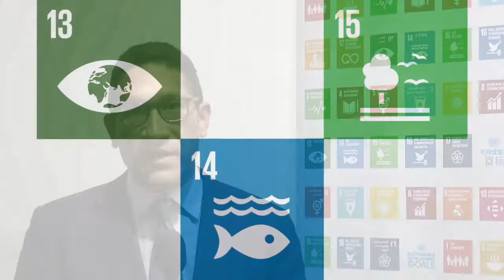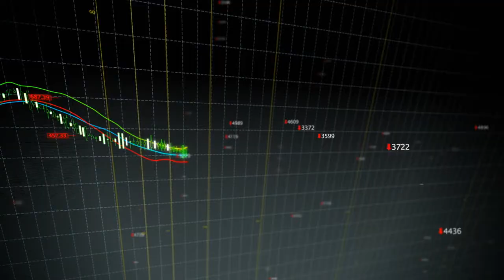The Global Economy and the Global Goals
How does the global economy influence progress towards the Global Goals? Does a stronger economy impact the environment? What are the immediate risks for the economy?

UN DESA has asked all these questions to foremost experts in the field. See, what they answered.

To learn more about the shape of the global economy, read our World Economic Situation and Prospects 2018 report